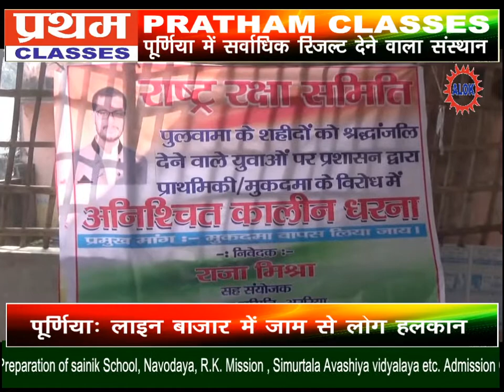अररिया सांसद ने युवाओं का आमरण अनशन कराया खत्म।